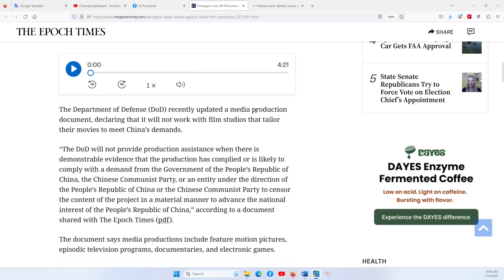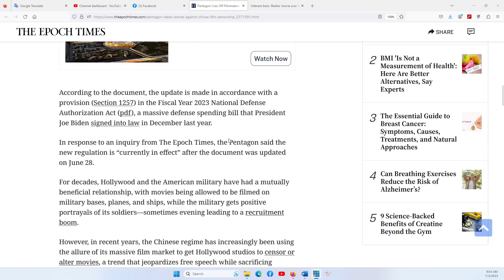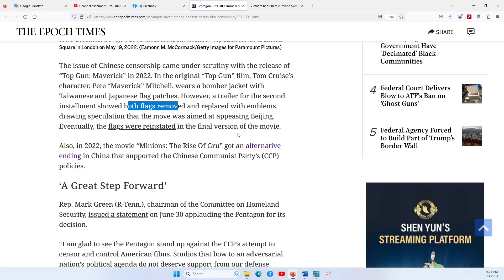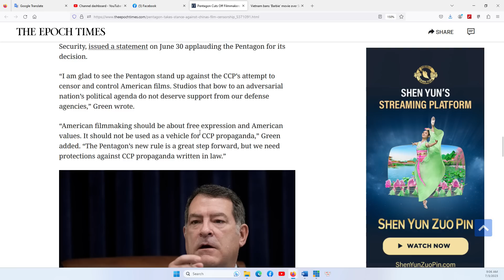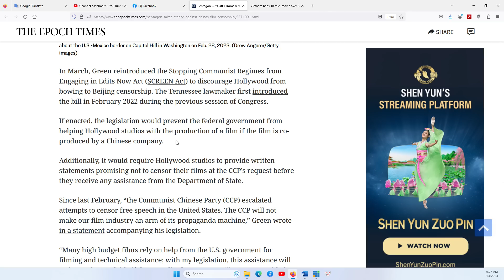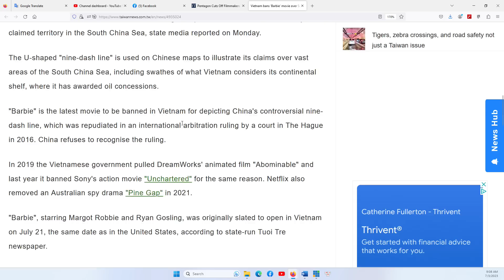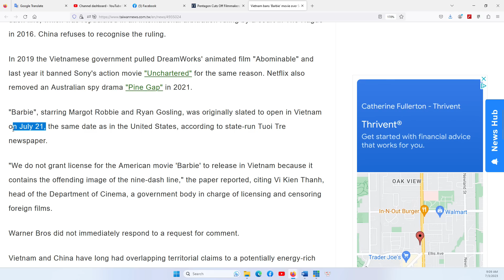THẢO LUẬN ĐẶC BIỆT 3/7/2023: Hoa Kỳ vạch mặt trò lợi dụng của TQ, nhưng giới trẻ VN lại dính "bẩy"